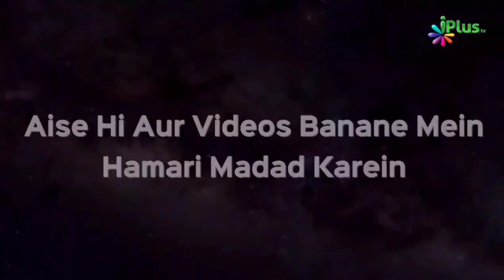Apni Beti Ka Aise Galat Support Karke Usko Shohar Se Door Na Karein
UPI : donateilm@icici